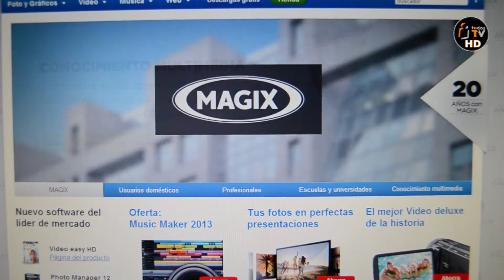Magix 2/3 - CHILE AL MUNDO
Magix - Empresa Alemana desarrolladora de Software de Edición, Fotografía y Música. Estamos trabajando de manera conjunta en la generación de sinergias.